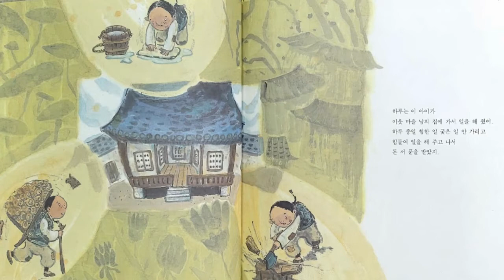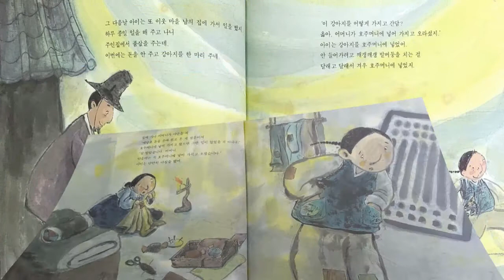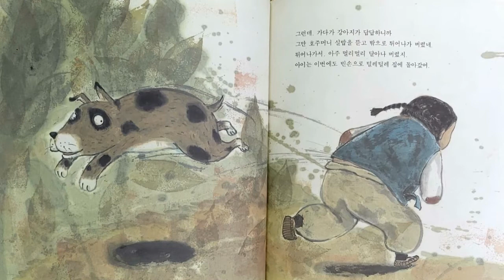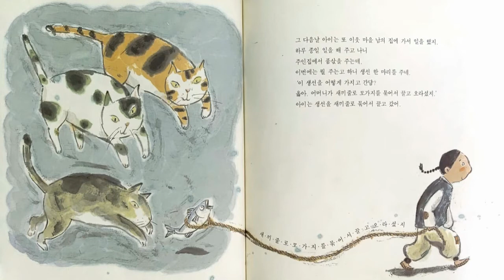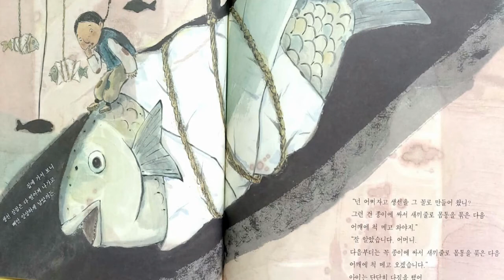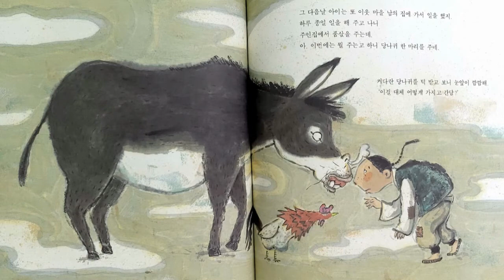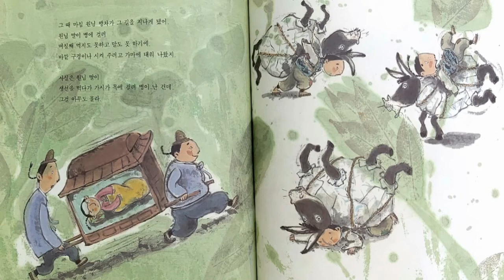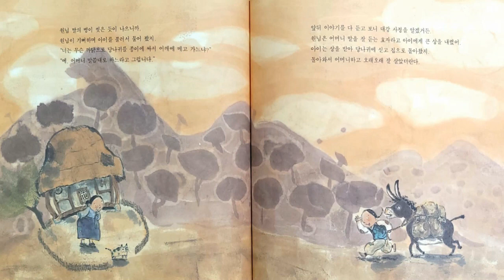[전래동화] "종이에 싼 당나귀" / 유익한동화 /인기동화 / 추천동화 / 엄마표동화구연 / 목소리연습 / 감정연습